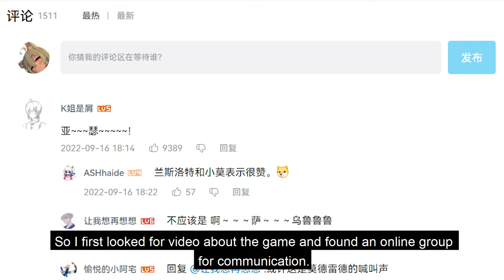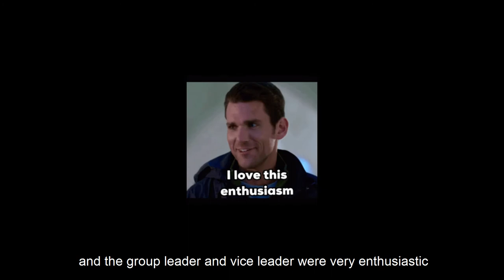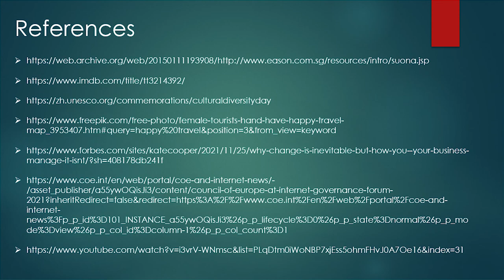My Online Cultural Experience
Joseph Chia Yang Yi